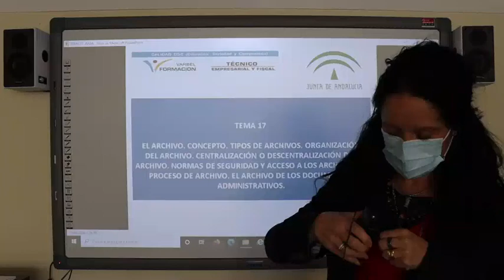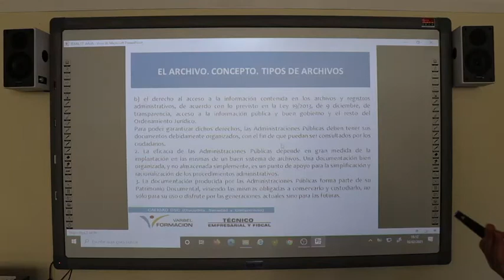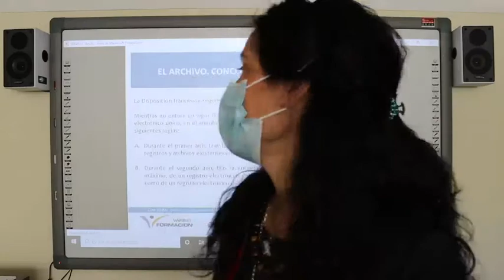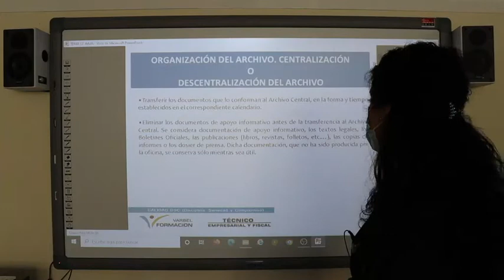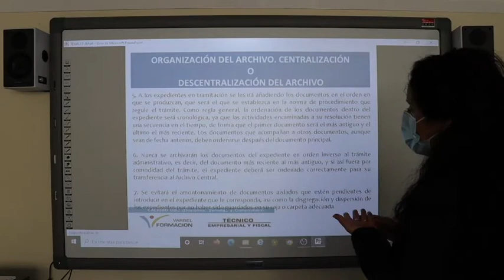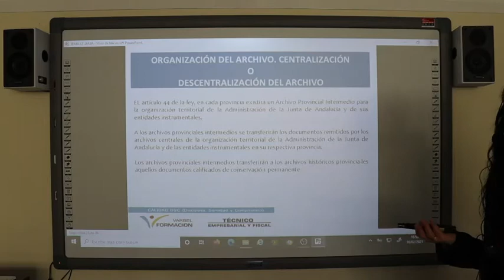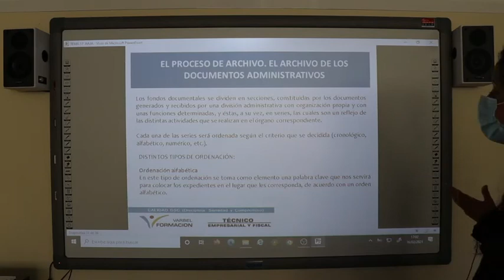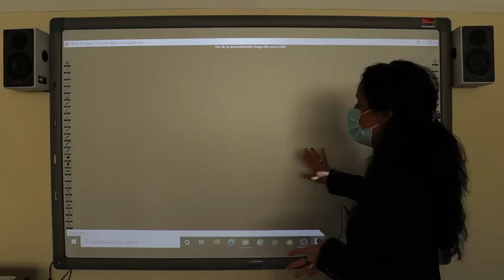OPOSICIONES AXILIAR ADMINISTRATIVOS DE LA JUNTA DE ANDALUCIA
CLASE MAGISTRAL SOBRE LA PREPARACION DE LAS OPOSICIONES DE auxiliaradministrativodelajuntadeandalucia